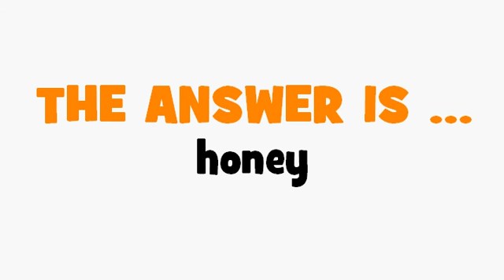FRENCH TRANSLATION QUIZ = miel